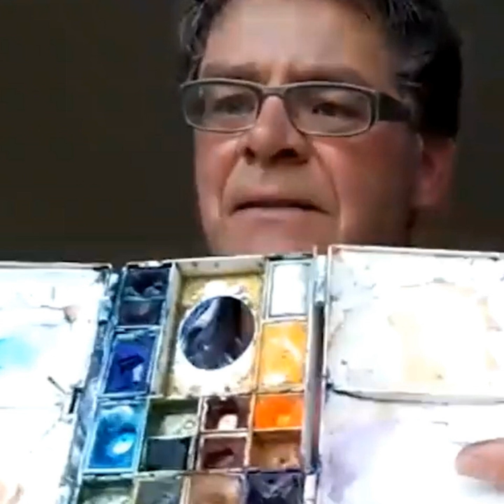NINE GREAT ONLINE WORKSHOPS NOW ON SALE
Nine great online workshops now on sale (until Oct 25, 2020).